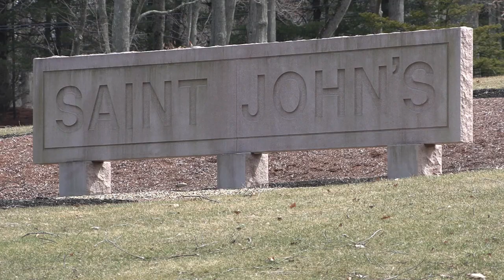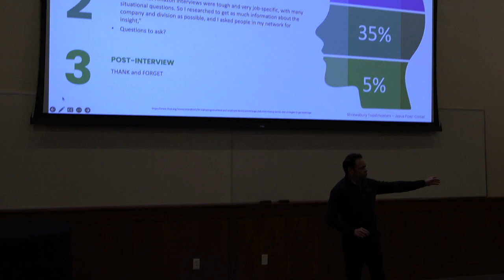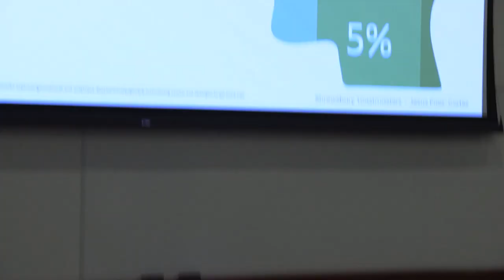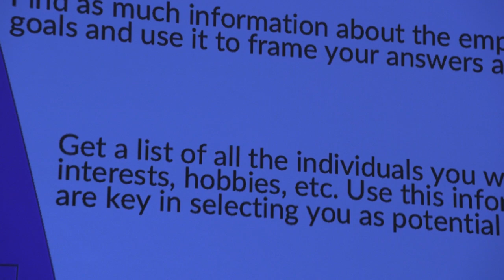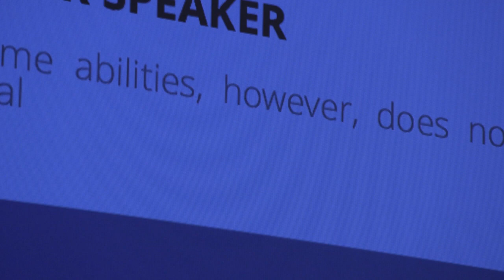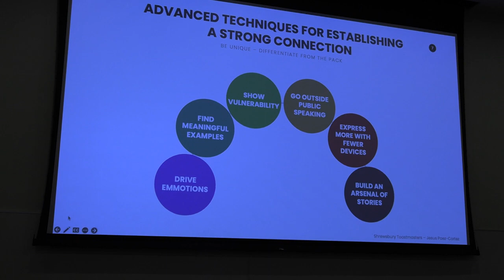Shrewsbury Toastmasters - March 2023